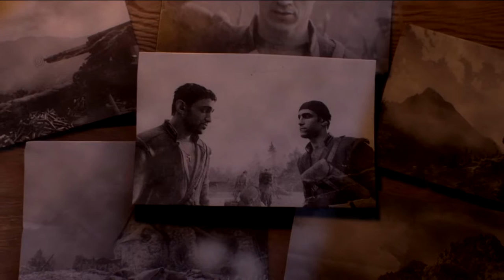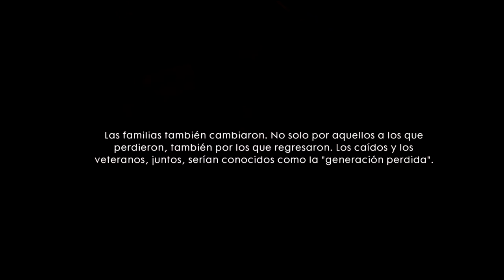BATTLEFIELD 1 Campaña Misión 11 AVANTI SAVOIA: O TUTTI ACCOPPATI [Gameplay Español 1080p 60fps]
Decimoprimera misión de la campaña de BATTLEFIELD 1!
Historia de guerra 4. Avanti Savoia: O tutti accoppati.